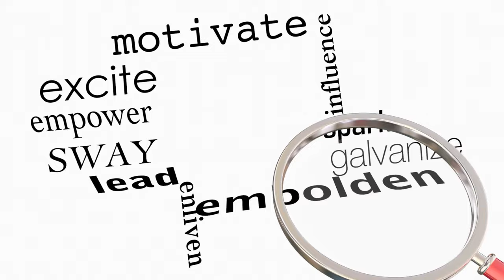Ep. 25: Personal Success: An Interview with Dr. Deana Stevenson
In this episode of "Try Again with Monique", Monique sits down with Dr. Deana Stevenson to discuss personal success. Tune in as they delve into Dr. Stevenson's journey and tips for achieving personal success. Dr. Stevenson shares her insight on the importance of having a clear vision, setting achievable goals, and never giving up on your dreams. Don't miss out on this inspiring conversation about personal success and learn how you can make it a reality in your own life.